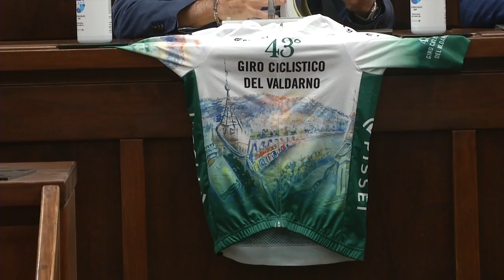SESTA RETE - Zoom consiglio regionale 4 settembre 2021